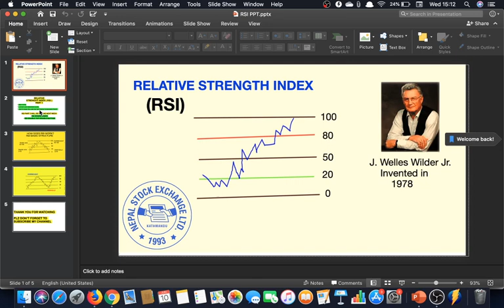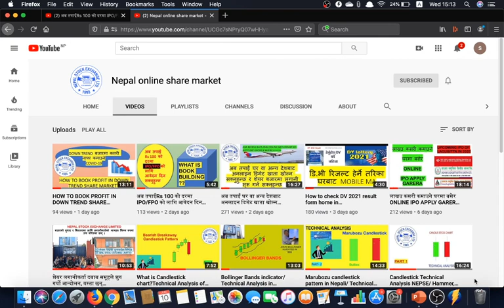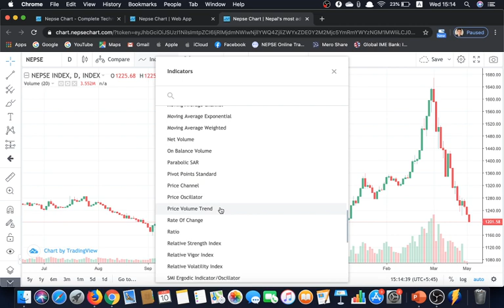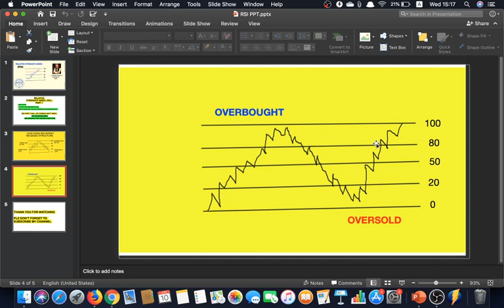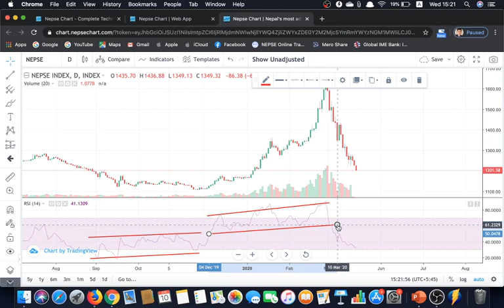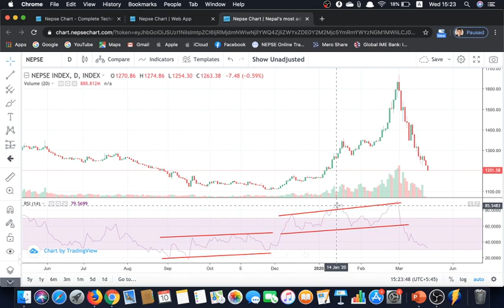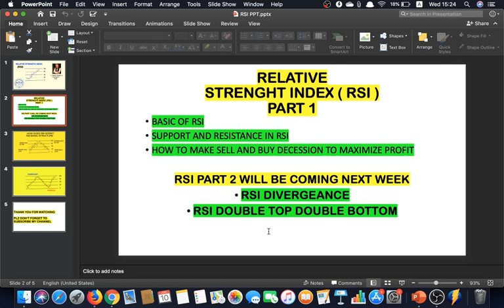What is Relative Strength Index (RSI)? How does RSI works in chart?/TECHNICAL ANALYSIS IN NEPALI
Here in this videos we will discussed about relative strength index (RSI)
How to use RSI in chart?
how to avoid mistake while buying share and selling share?
how to maximize profit by using RSI